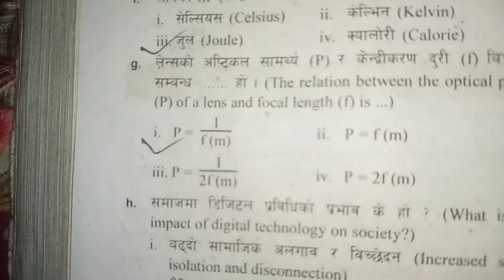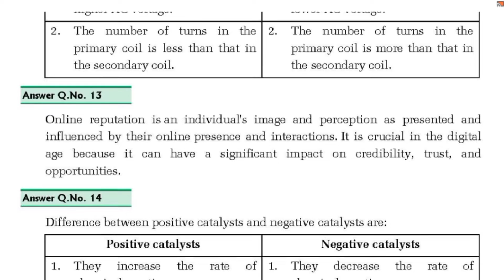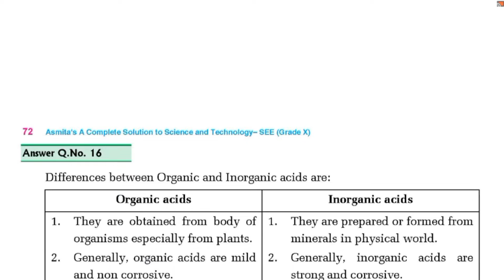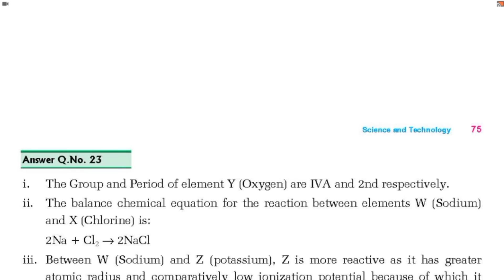Class 10||set 10 science||Asmita book Old is gold set 10 solution set 10 science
Neapl studymath 2.0

my name is Dhiraj Tamang